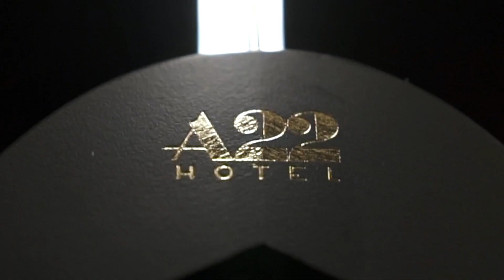A22 Hotel - Latvia's Leading Boutique Hotel 2022